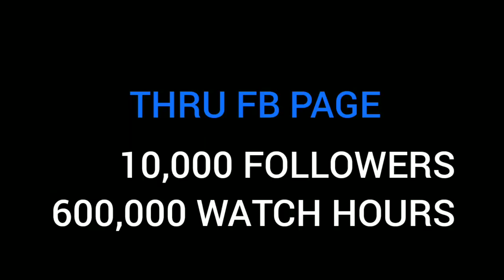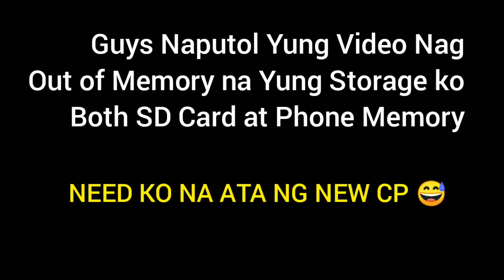YOUTUBE SHORTS VS FACEBOOK REELS! ANONG PLATFORM NGA BA ANG THE BEST?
paano kumita sa youtube shorts
youtube shorts vs facebook reels
how to make money on facebook
how to grow with youtube shorts

Sa videong ito, ipapaliwanag ko sa inyo kung paano kayo maaaring kumita at mamonetize sa FACEBOOK REELS at YOUTUBE SHORTS! at kung alin nga ba ang the Best sa dalawang ito para kumita ng pera sa social media, tapusin mo ang videong ito at malalaman mo ang kasagutan